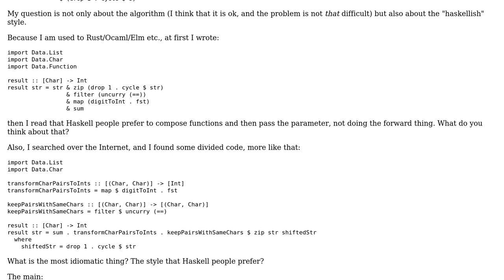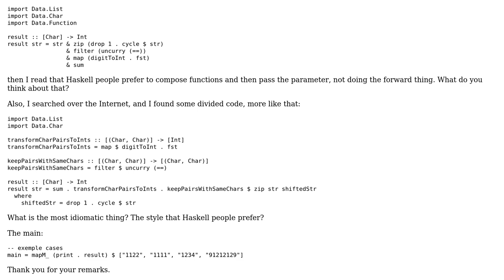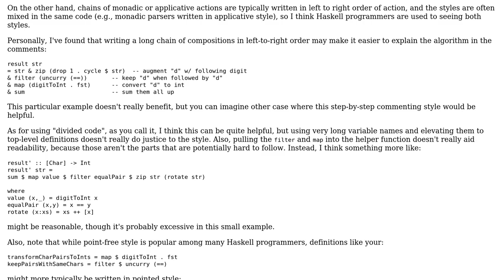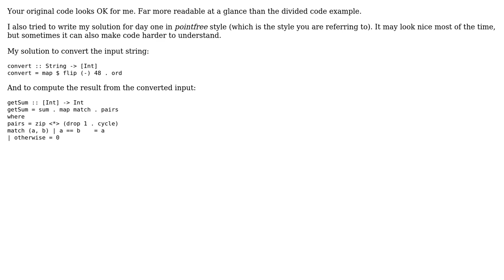Code Review: Advent of code: day 1 (3 Solutions!!)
Code Review: Advent of code: day 1

With thanks & praise to God, and with thanks to the many people who have made this project possible! | Content (except music & images) licensed under CC BY-SA | Music | Images & others | With thanks to user Vogel612 user K. A. Buhr user Boiethios and the Stack Exchange Network Trademarks are property of their respective owners. You are responsible for your own actions.